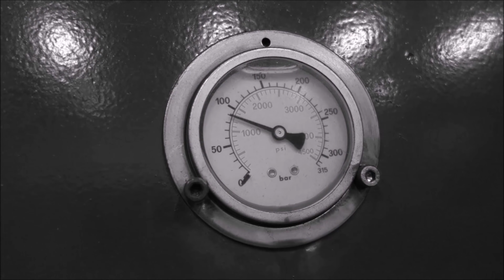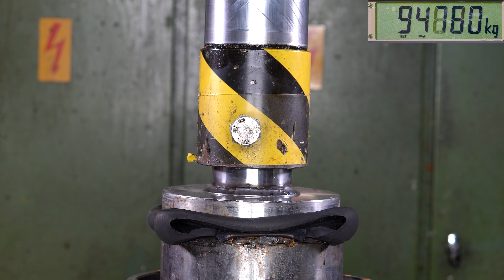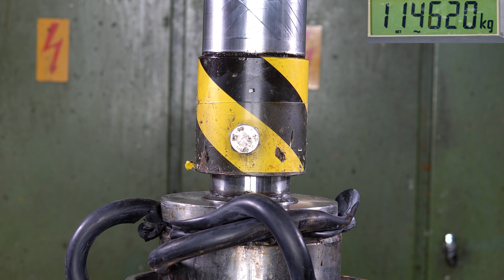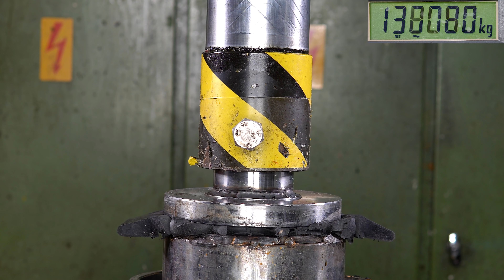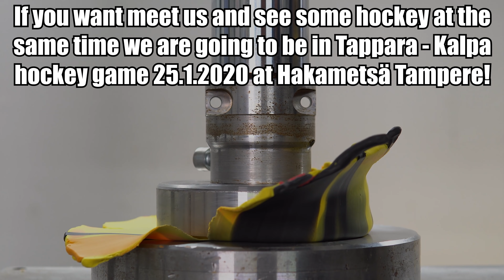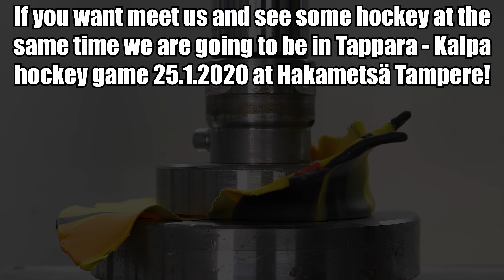How Strong Are Rubber Parts? Hydraulic Press Test!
Which is the strongest rubber type? Rubber pumber, spring, pipe or hockey puck? How many tons they can take? We are going to test that out with our 150 ton hydraulic press and 150 ton force sensor. Don't try this at home! we are professional and all people were behind really strong blast shiel and had personal protection equipment.